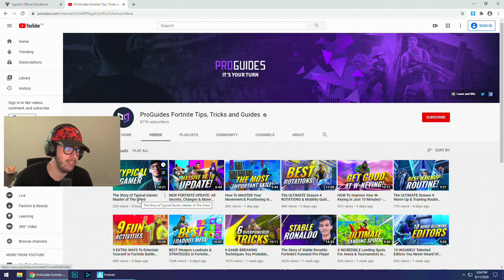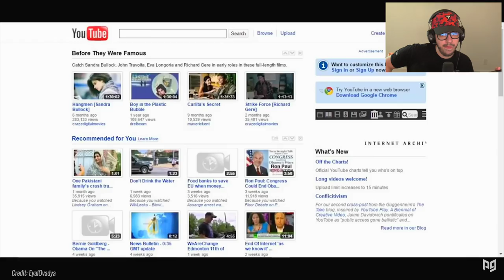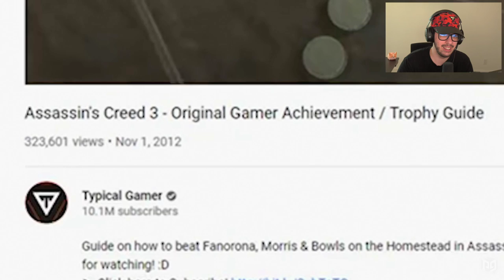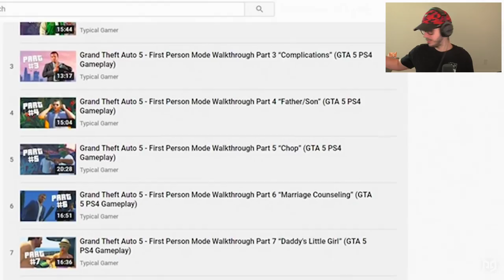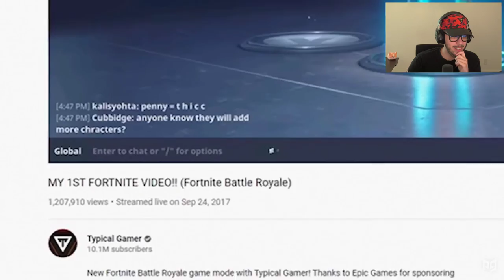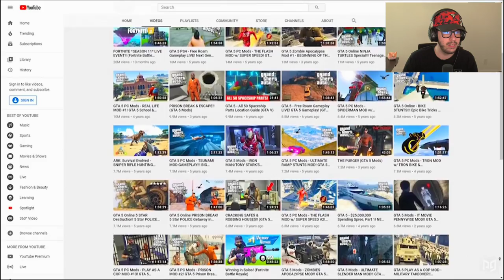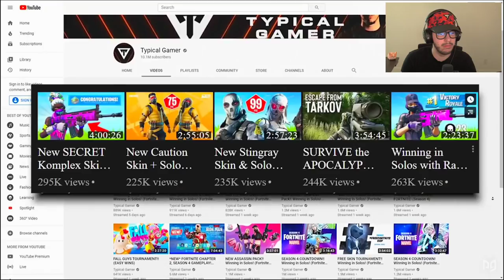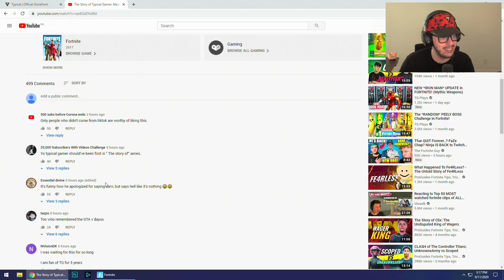CREATE YOUR OWN SUPERHERO!! Winning in Solos! (Fortnite Season 4)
New Fortnite Chapter 2, Season 4 solos gameplay live stream with Typical Gamer!